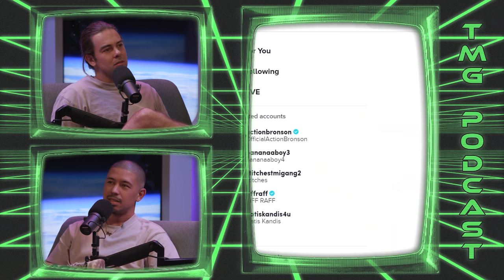HARDROCK NICK: THE WORST TIKTOK INFLUENCER